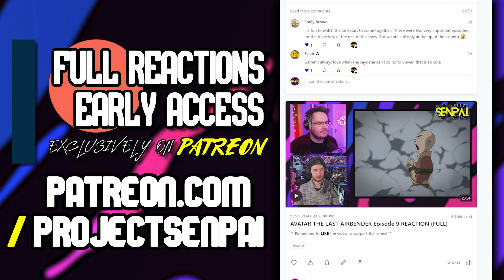SECRETS OF XERXES! | FULLMETAL ALCHEMIST BROTHERHOOD Episode 18 REACTION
Fullmetal Alchemist Brotherhood episode 18 reaction - we watch and react to Fullmetal Alchemist Brotherhood for the FIRST TIME EVER in this Fullmetal Alchemist Brotherhood reaction series with FMAB episode 18!

What was your first reaction to Fullmetal Alchemist Brotherhood? Do you watch it? Let us know your thoughts on Fullmetal Alchemist Brotherhood in the comments below!